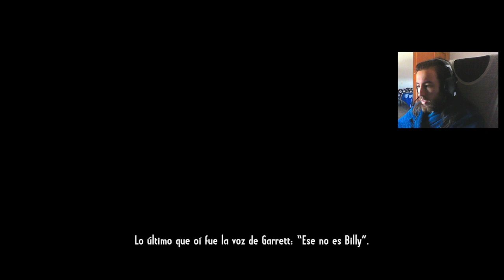Call of Juarez: Gunslinger | Capítulo 01 | A Pegar Tiros En El Oeste